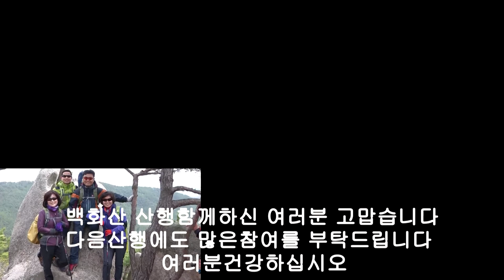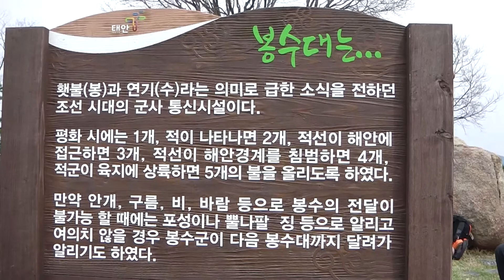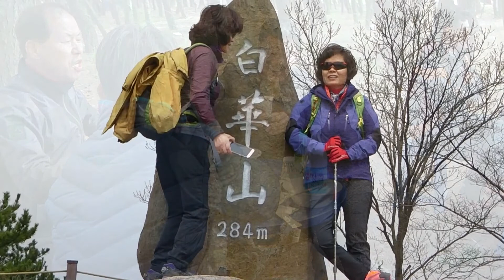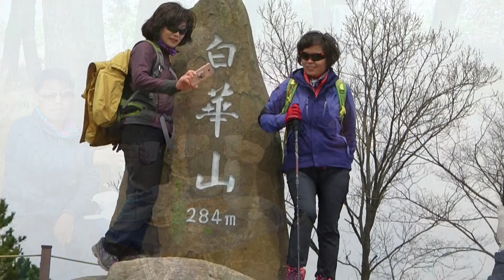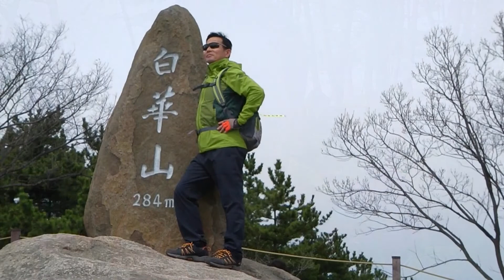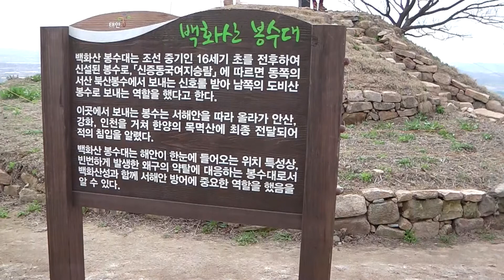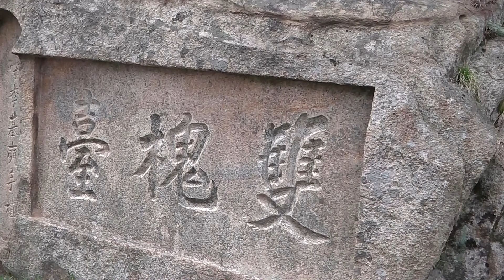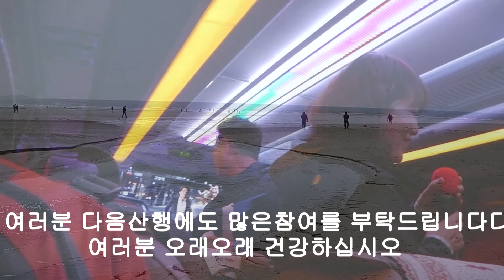180408 경주천마산악회 백화산 산행기 2-1